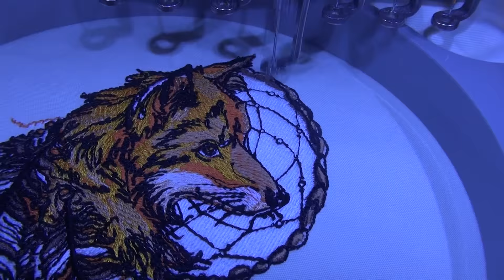Embroidery process with Fox Dreamcatcher design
The final part of the process of embroidery machine embroidery design from our collection of Native America.